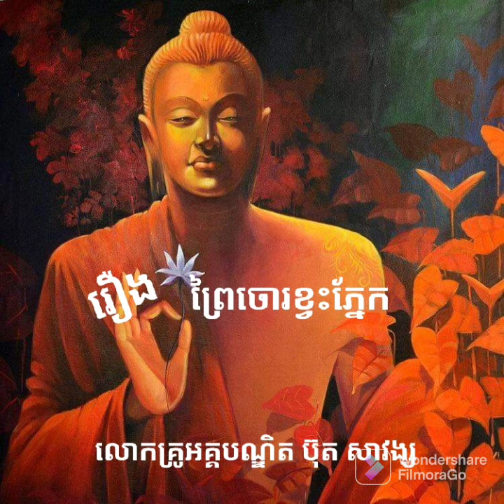រឿង ព្រៃចោរខ្វះភ្នែក /លោកគ្រូអគ្គបណ្ឌិត បុ៊ត សាវង្ស